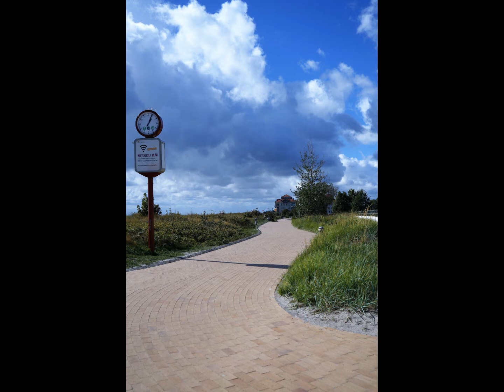Fehmarn Teil 1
Auf Fehmarn  ,waren wir zum erste mal im Urlaub und dort war unser Urlaub wunderschön. Das ist eine Insel an der Ostsee, der Strand ist hier sehr schön, der Strand ist heiß begehrt und da gibt es auch Strand Körbe zu Mieten. Man kann dort am Strand  auf der Insel weiter Spazieren gehen. Die Insel Fehmarn auf Burg ist eine reise wert.  Das Wetter ist dort fast immer schön, und  essen kann man auch sehr gut auf der Insel Fehmarn, es gibt hier auf der Insel Fehmarn auf Burg sehr gute Restaurants und sehr gute Cafés. Viel Spaß auf der Insel Fehmarn auf Burg, und wenn ihr dort auf der Insel Urlaub gemacht habt und euch hat es gefallen auf der Insel Fehmarn, dann schreibt es uns doch bitte in die Kommentare und gibt uns eine Daumen nach oben und die Glucke  drücken nicht vergessen. Danke eurer Michael & Erika